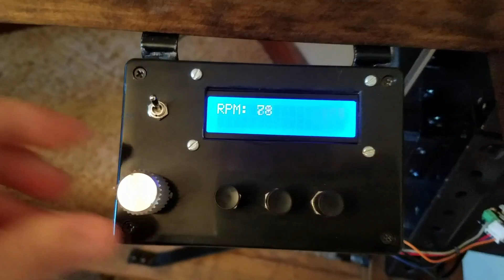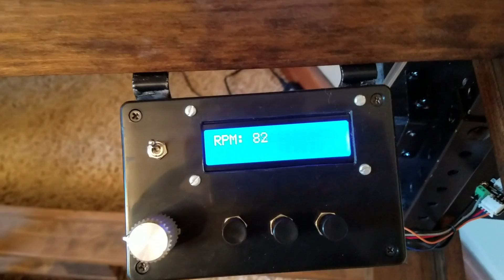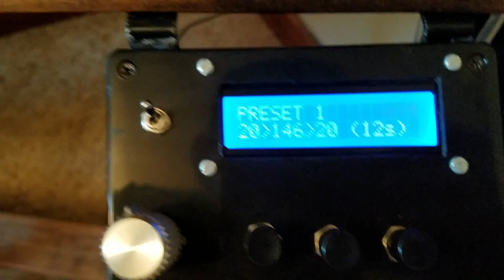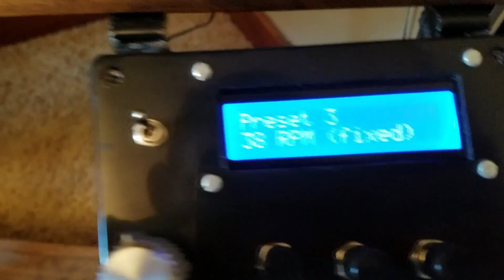Programmable Vibraphone Motor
I built a programmable vibraphone motor system for my homemade vibraphone that's controlled by an Arduino. This is a demo of the system and what it can do. You can also see the whole process of me building the vibraphone itself there.